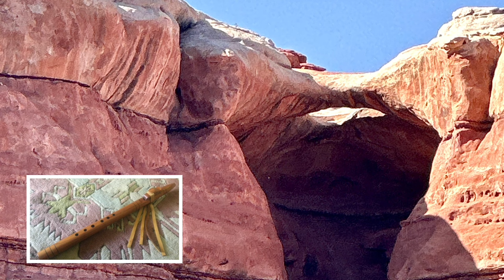Canyonlands Trilogy Extended Play Album: Native American Style Flute Music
This collection of music is inspired by the scenery of Canyonlands. The tracks In order:

Shining Water: Canyonlands on a rainy day.
A Change of Color: Canyonlands red rocks take on moisture (with an inset of the flute being played).
Dazzling Canyons: Water carves the scenery of Canyonlands.

An “extended play album” is a collection of 3 to 6 tracks less than 30 minutes long in total, that is, shorter than an LP. You may have heard these before, but now they’re in a compilation. Like a full album, the pieces can resonate with and reflect upon each other without taking a long time.

For another album, with rim-blown “Anasazi” style flutes see: Snow in the Desert Extended Play Album: